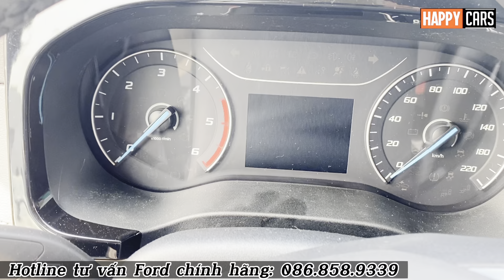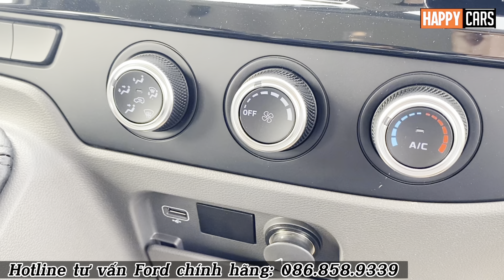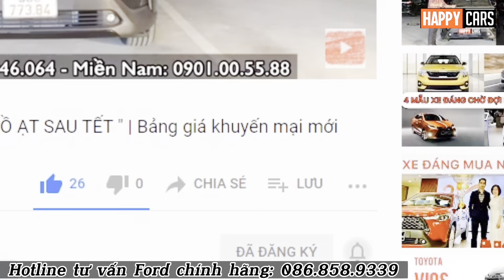✅Bất ngờ lớn tháng 4|Giá xe Ford Transit 2023 tăng khuyến mại giảm sâu| Bảng giá xe transit 16 chỗ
Báo giá xe Ford toàn quốc